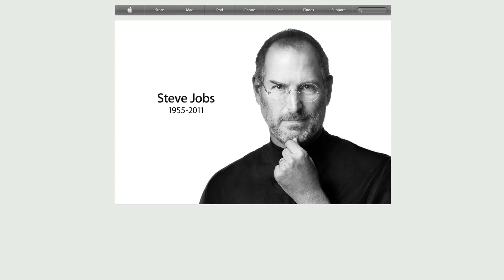Rest in Peace Steve Jobs (1955-2011)